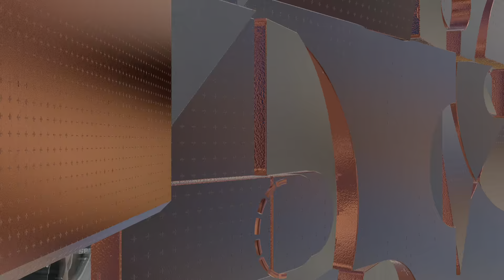NBA 2k22 My League EP24 more crazy ending games